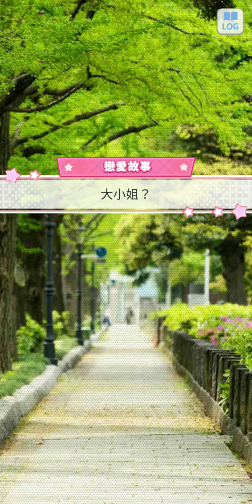44~乃木恋 戀愛故事~賀喜 遥香 ~ 2 ~ 《大小姐？》